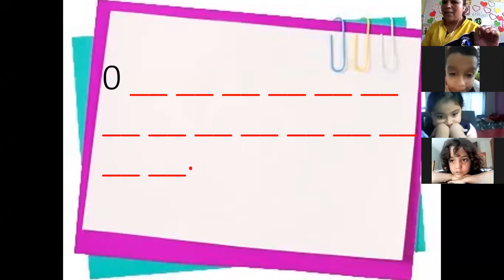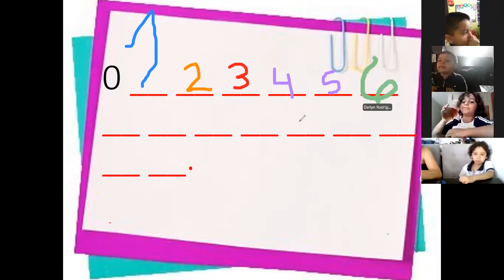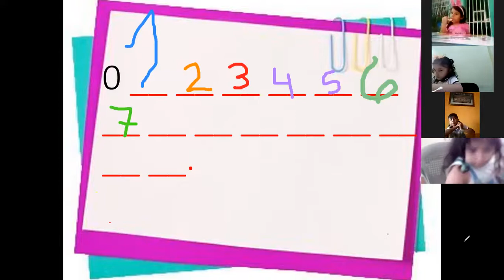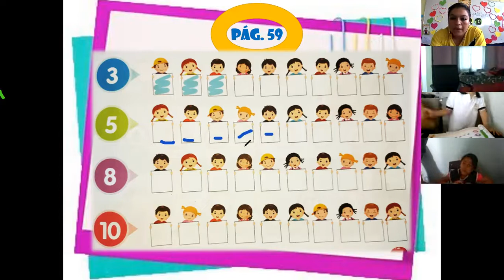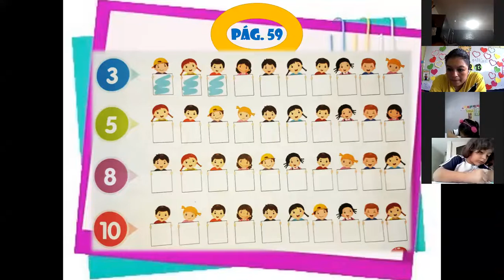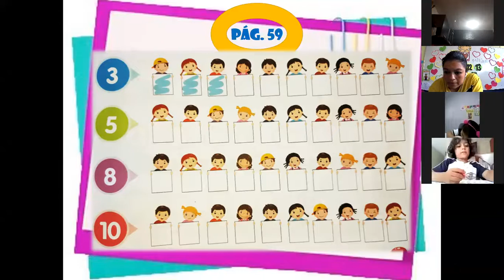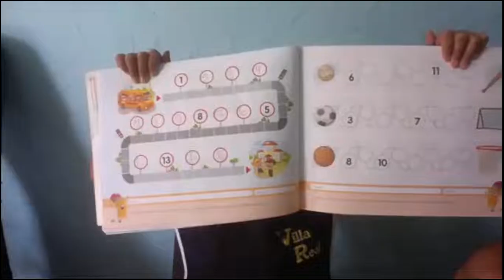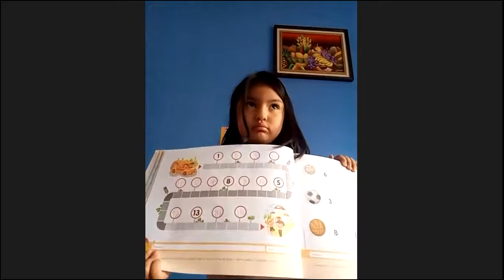Preparatoria. Destrezas. Repaso Números de 1 al 15 . Miércoles 17/02/2021